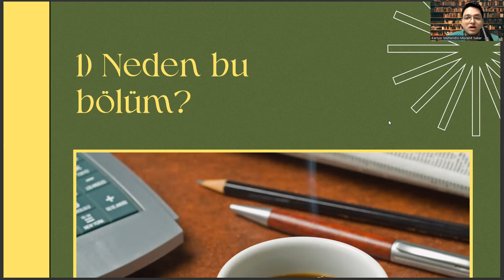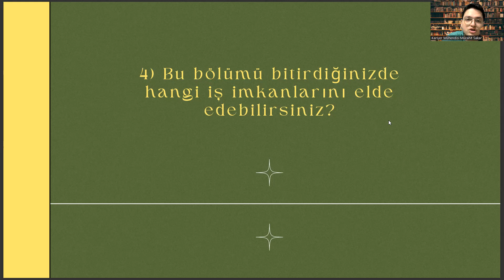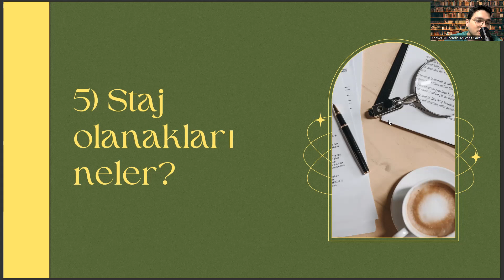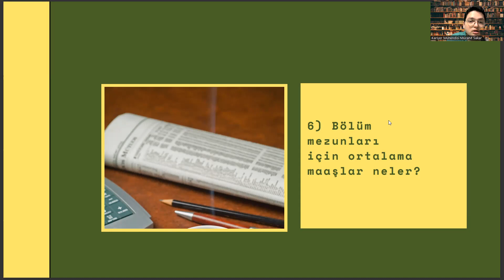Sabahattin Zaim Üniversitesi - İngilizce Öğretmenliği | İngilizce Öğretmenliği Başarı Sırası, Maaş